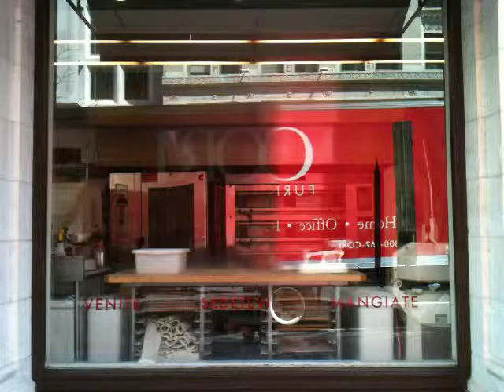Bakery Window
15 seconds at a bakery window in Washington DC. iphone3GS street film shot August 12, 2011.